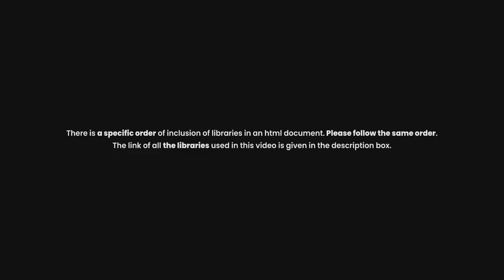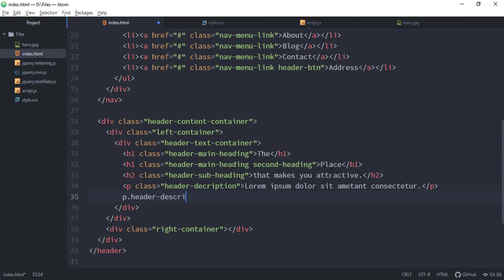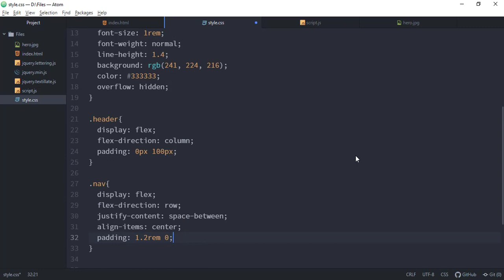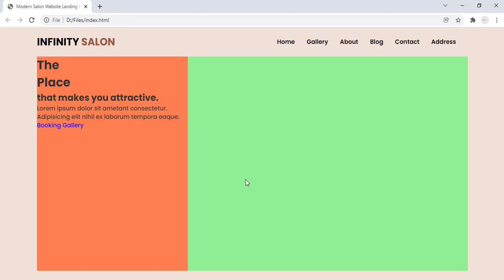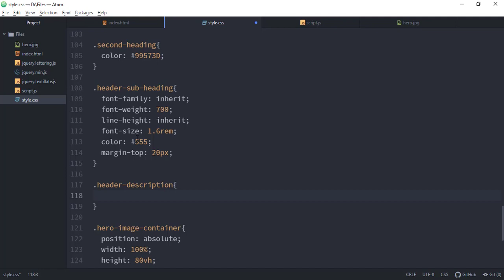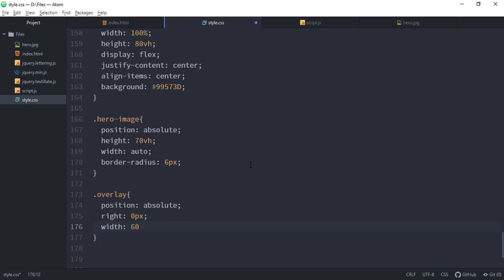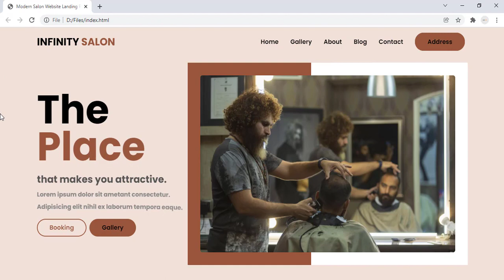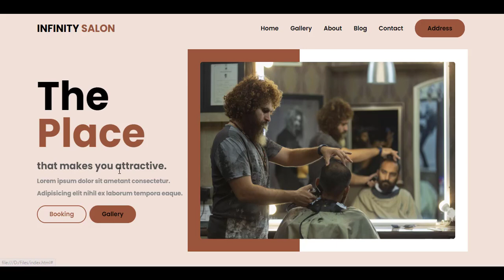Modern Salon Website Landing Page Design With GSAP Animation | HTML CSS And GSAP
In this video, we will design a landing page, for its structure we used the "flex-box" concept. Apart from this, we also put some animations on this landing page. To add animations, we used JavaScript libraries like gsap, lettering.js, jquery, textillate.js, and animation.css. This video will give you enough information about how to design a landing page with the proper structuring of each element. We hope you like it.